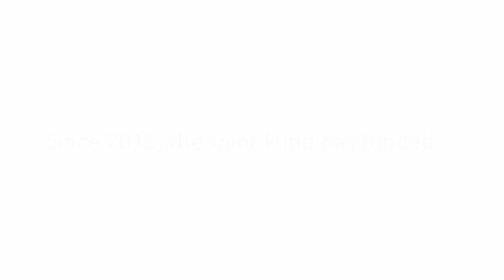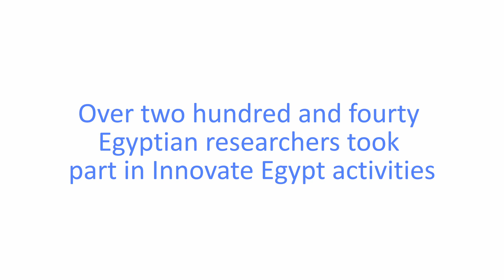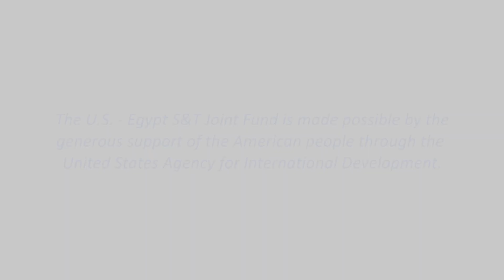U.S.-Egypt Science and Technology Joint Fund – 2023 Joint Board Meeting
From May 30-31, 2023, the Joint Board of the U.S. - Egypt Science and Technology Joint Fund convened a meeting in Washington, DC to reaffirm commitments from the governments of the United States and the Arab Republic of Egypt to advance scientific research for the benefit of the American and Egyptian people.

The U.S.-Egypt Science and Technology Joint Fund is made possible by the generous support of the American people through the United States Agency for International Development (USAID). The contents are the responsibility of the National Academies of Sciences, Engineering, and Medicine, produced for the U.S.-Egypt Science and Technology Joint Fund, and do not necessarily reflect the views of USAID or the United States Government.